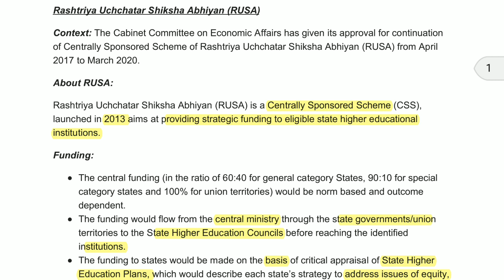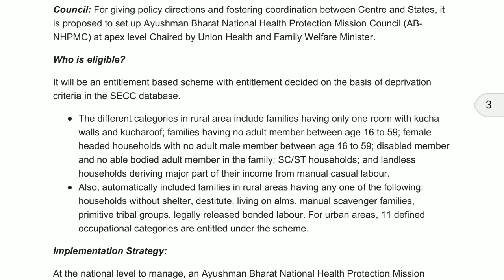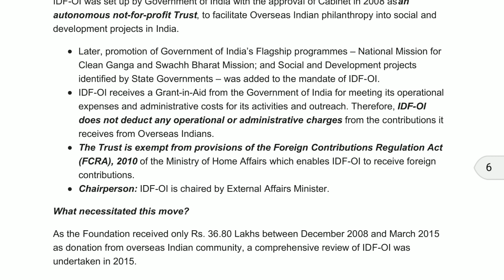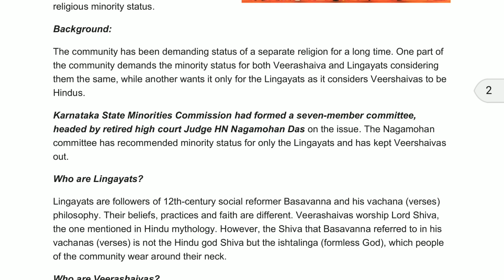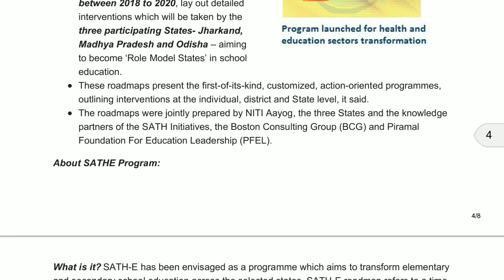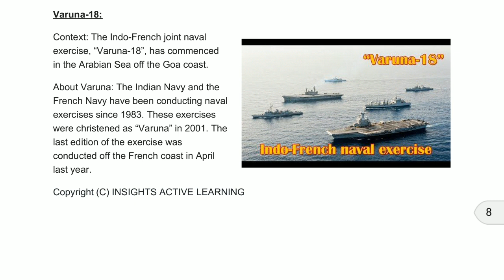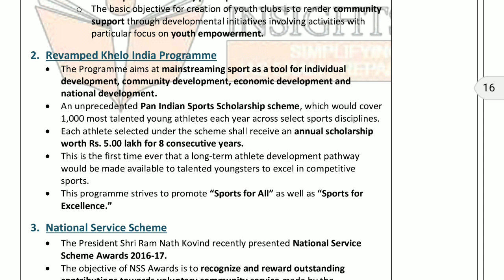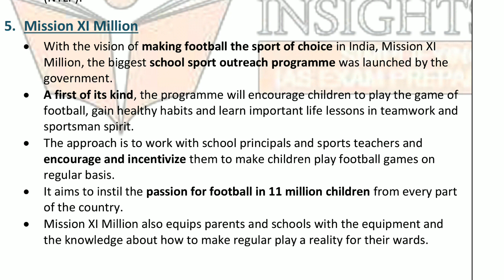23 March 2018, current affairs prelims, government schemes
RUSA (Rashtriya uchchatar Shiksha Abhiyan), Ayushman Bharat, National Health Protection Scheme , NSEIDS, India development Foundation, adopt a heritage project ,lingayat veerashaiva, TRIBAL Diaries, Eklavya model Residential School, varuna 18, Slum DAUD, khelo India project, national service scheme, Rashtriya Yuva sashaktikaran karyakram, Mission 11 million